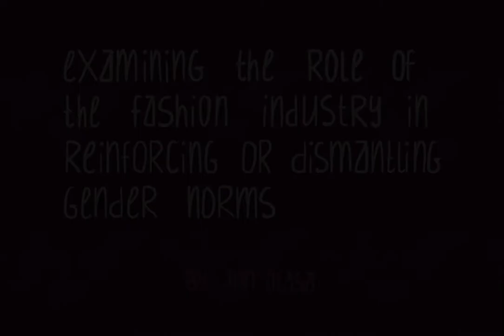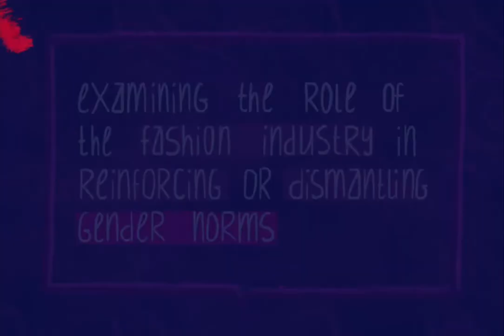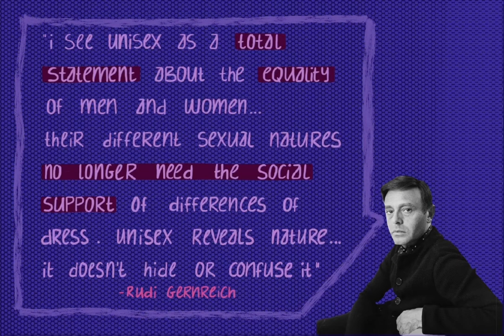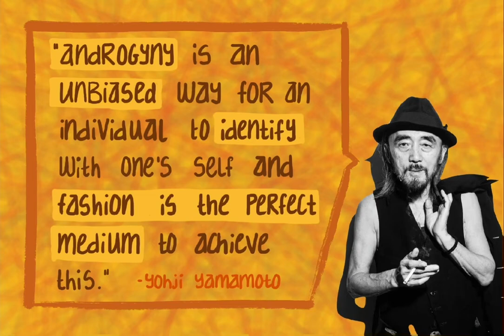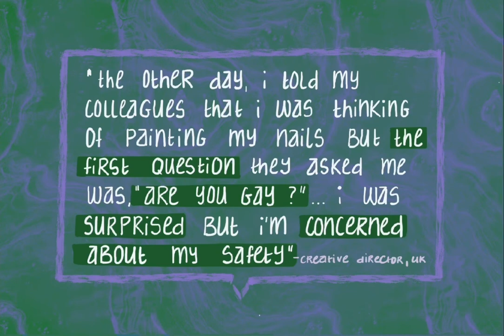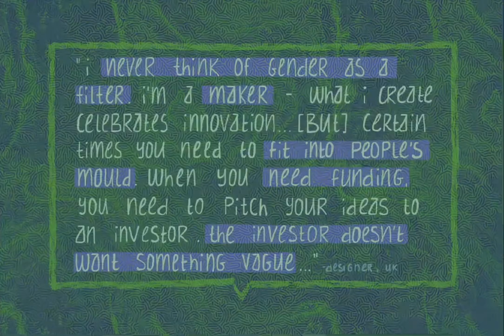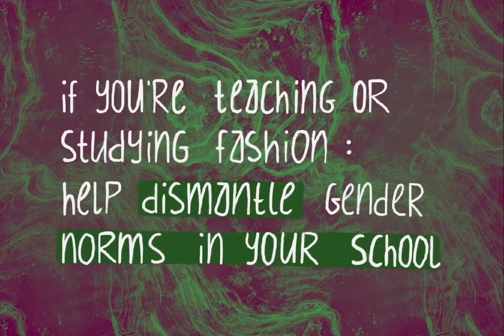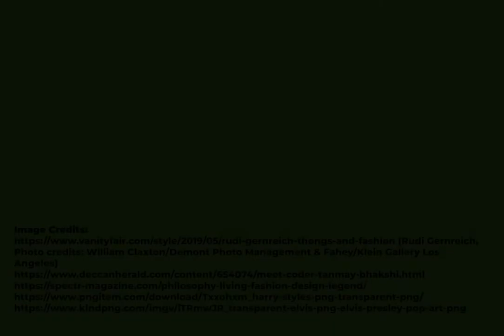Examining the Role of the Fashion Industry in Reinforcing or Dismantling Gender Norms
In her GATE MBA Fellow research project, Ann Thomas Olasa discusses the power that fashion has to reflect and shape culture, and examines the role the industry plays in challenging gender norms.  With insights gathered from personal experience, desk research and interviews with designers from different parts of the globe working in various types of establishments, this project analyses the progress made in the industry as it relates to gender equity, the barriers that hinder this progress and offers a set of recommendations on how these may be overcome.